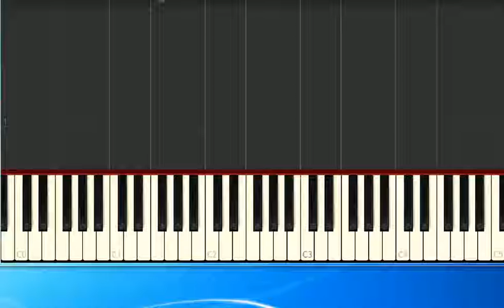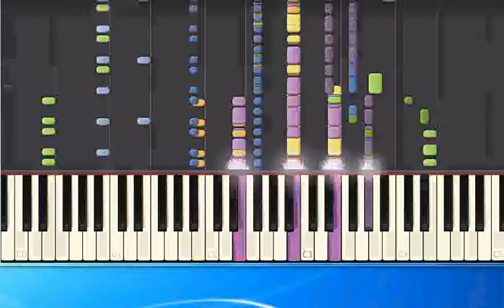Lollies Lass uns Liebe machen mh [Synthesia/midi]